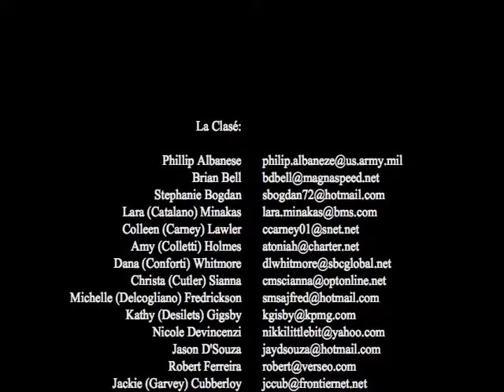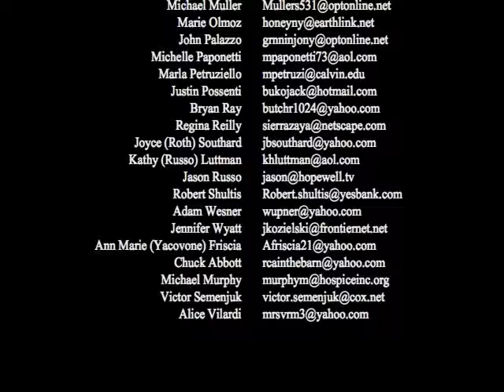St Columba Title 3